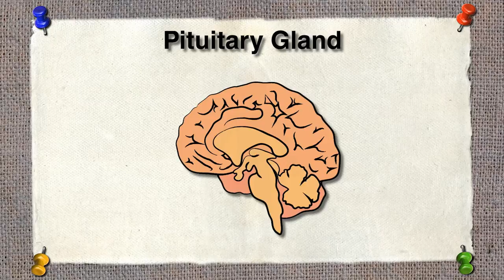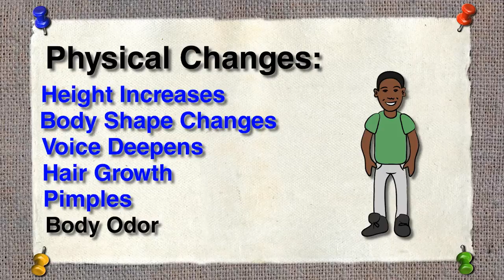Health World: BoyTalk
This is a snippet from Health World's Boy Talk course. In this course, participants will explore the onset of puberty and learn how it is triggered and regulated by the endocrine system. The program covers both physical and emotional changes that boys can expect to experience during puberty, including a close look at the male reproductive organs and their function. Students will discuss proper personal hygiene and the importance of exercise and good nutrition in maintaining a strong, healthy body, as well as a positive body image.